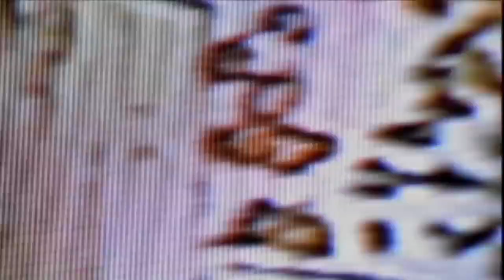Tony Hawk's Underground - Part 1: New Jersey || TheStrawhatNO! Let's Plays